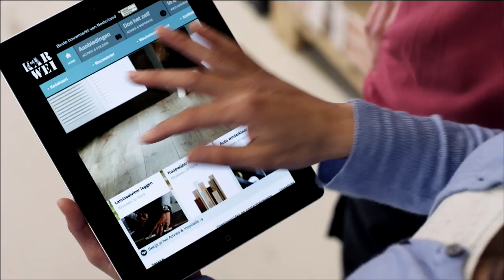KARWEI | TV commercial voorjaar 2012 “We helpen je graag een handje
Wat je ook bedenkt. Geen punt bij KARWEI
Muziek: Pete Philly & Perquisite "Mystery Repeats"
Bureau: Rademakkers | Productie: MacGyver